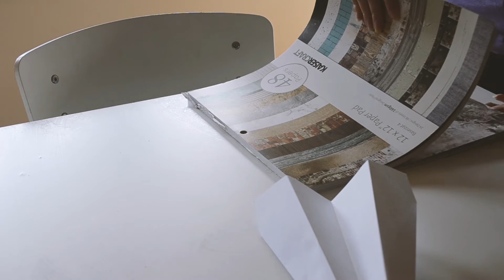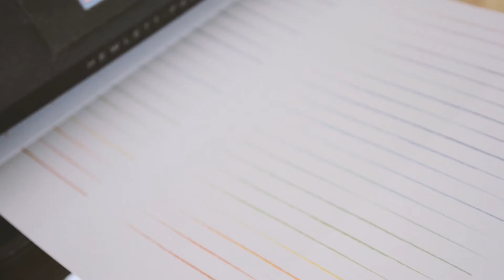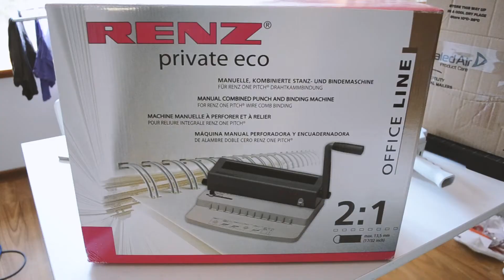Studio Vlog | Packing for the move and last physical Etsy orders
Thank you everyone for the support so far! This vlog I show the process of making my moving announcement, printing final orders and packing up the studio ready to ship off to New Zealand.

I'm tealful and I am a graphic designer, Twitch streamer and Etsy shop owner. I am recording studio vlogs to document the journey of my small business selling handmade stationery. I hope you enjoy!